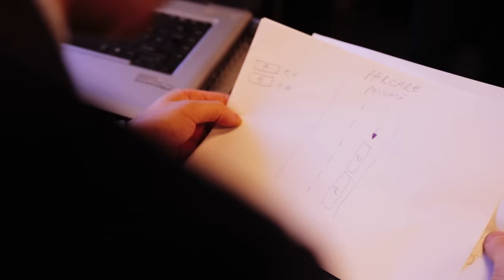ROMICĂ COLEGU : ACCIDENTUL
🔥 LA 20K LIKE FACEM UN ALT EPISOD CU ROMICĂ COLEGU 😂

ROMICĂ COLEGU : POLIȚISTUL ÎNCEPĂTOR
ROMICĂ COLEGU : URMĂRIREA